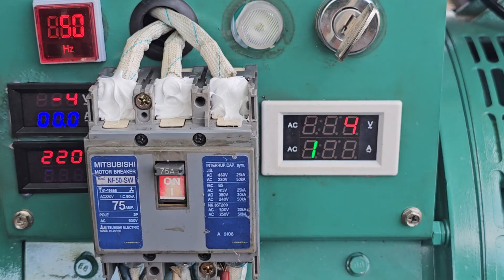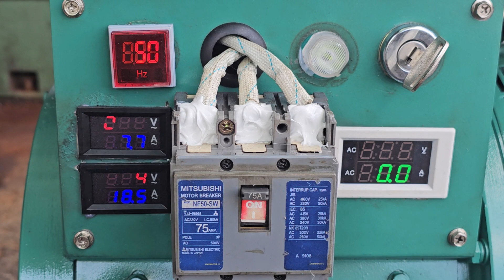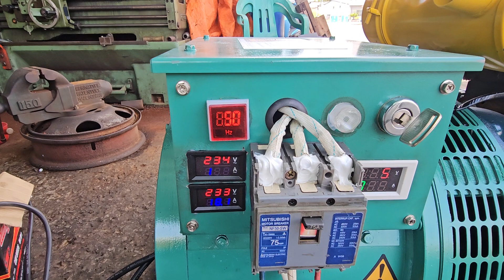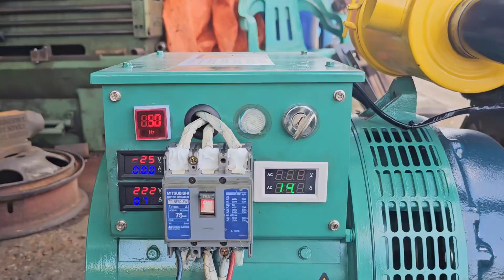test em phát điện tua chậm V1505 tầng số 50HZ 45ampe. đỉnh quá.. 0907477444...ĐC tân hưng Long An